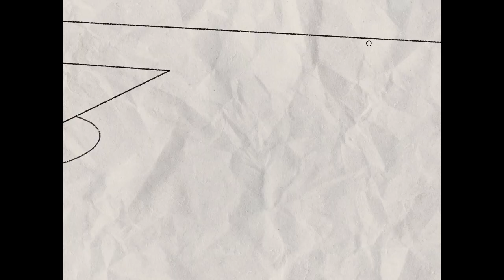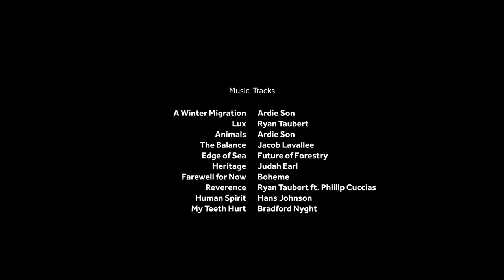Mary Fowler Documentary - Episode 1 | How It Started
HOW IT STARTED. From a very young age Mary Fowler was inspired by Australian Olympians to pursue her football dreams. With a supportive family and a real passion for the game, she overcame many obstacles to become an important Australian player, and a great role model for young women.